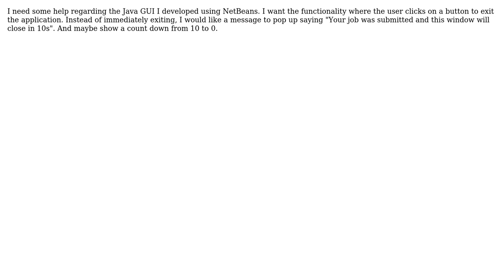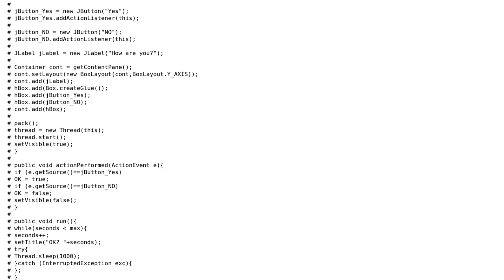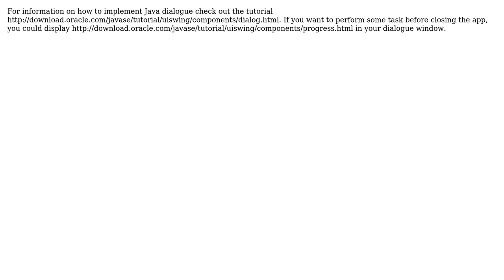How to close a Java GUI application in x seconds? (3 Solutions!!)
How to close a Java GUI application in x seconds?

With thanks & praise to God, and with thanks to the many people who have made this project possible! | Content (except music & images) licensed under CC BY-SA | Music | Images & others | With thanks to user trashgod user RnD user artdanil and the Stack Exchange Network Trademarks are property of their respective owners. You are responsible for your own actions.